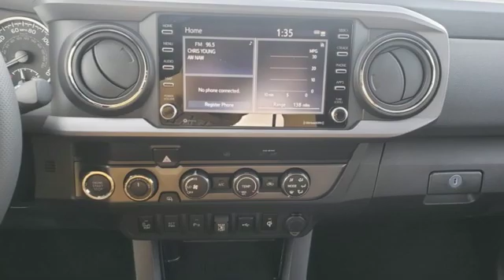New 2020 Toyota Tacoma Rochester, MN S75340 - SOLD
Year: 2020
Make: Toyota
Model: Tacoma
Trim: TRD Sport
Engine: V6
Transmission: 6-Speed Automatic
Color: Silver
Interior: Fd17 Cement
Stock #: S75340
VIN: 3TMDZ5BN7LM083599

Address:
4365 Canal Place Southeast